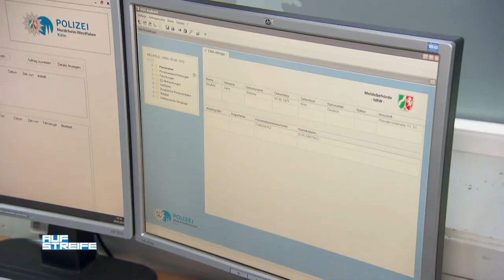Betrunkene Frau auf der Polizei-Wache! | Auf Streife | SAT.1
Vor der Wache streiten sich zwei Personen. Die Frau soll die Zeche geprellt haben. Wo ist ihr Ehemann?